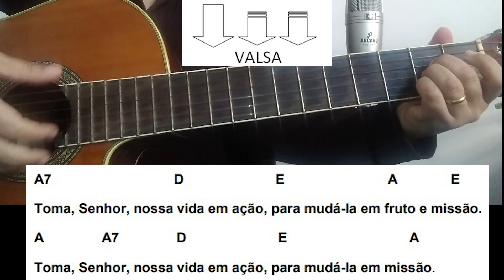Muitos grãos de trigo | 4 Acordes Sem Pestana | Música Católica no Violão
✅ Meus Mini Treinamentos:

👉 Mini Curso Do Zero às Primeiras Canções.  No Mini Curso você vai desenvolver as primeiras habilidades no violão, aprender a tocar as primeiras canções,  terá acesso ao Grupo de alunos no whatsApp e Ebook para baixar e imprimir.  Clique no link a seguir para se inscrever:

👉 TASP  (Troca de Acordes Sem Pestana). No Mini Treinamento TASP você saberá, em 14 passos, como dominar as principais trocas de acordes sem pestana. Vai desenvolver a habilidade da troca de acordes, aplicando a técnica e desenvolvendo uma música . Clique no link a seguir para se inscrever:

👉Show de 10 batidas. No Mini Treinamento Show de 10 batidas você vai desenvolver 10 batidas no violão, terá acesso aos PDFs com as cifras  e sequências de cada música para baixar e imprimir e terá acesso também ao grupo de alunos no whatsApp. No Show de 10 batidas tem também Bônus incríveis, onde você vai aprender detalhes importantes que podem acontecer nas batidas e  descobrirá tudo no passo a passo. Clique no link a seguir para se inscrever: